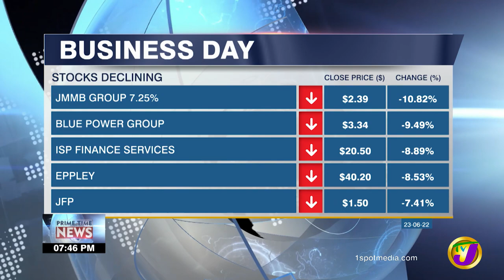Barita to Build Development in St. Mary Commencing 2023 | TVJ Business Day - June 23 2022